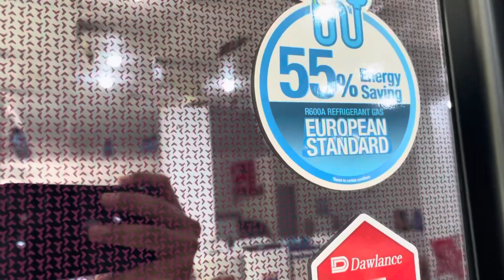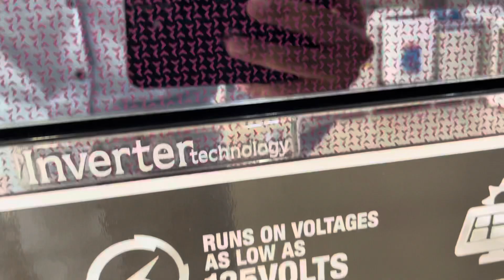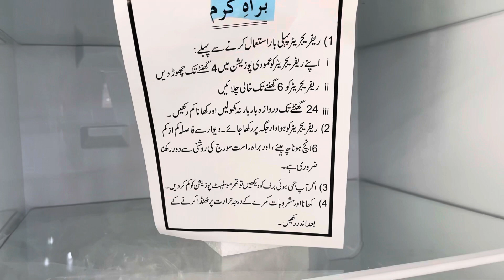Dawlance Inverter Fridge 9175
Dawlance 9175 Reflection Model Inverter Technology  Available aon Cash And Easy Installment Plans